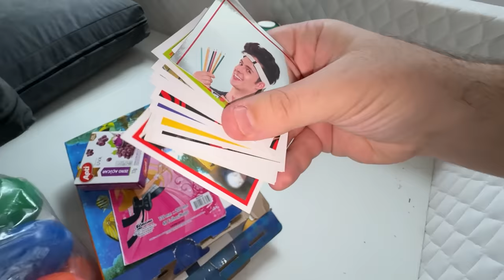DESCOBRI AONDE MINHA FILHA ADOTIVA ESCONDE SEUS SEGREDOS! *CABEÇUDINHO LENDÁRIO DO ENALDINHO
Assista também:
Canal da Duda - @duda.mariano
Enaldinho -@enaldinho